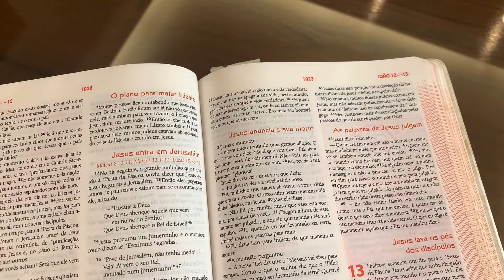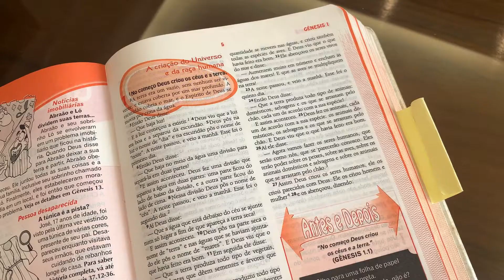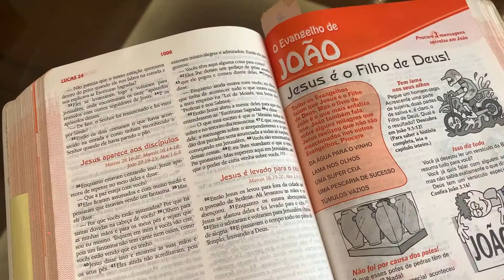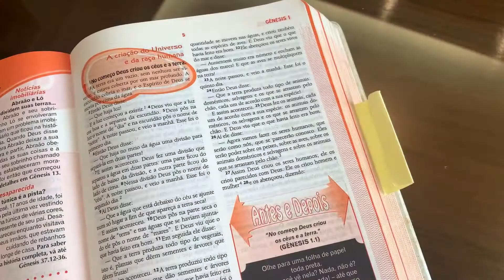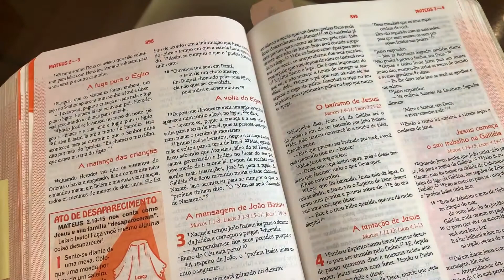EBD Infantil 07.02 | O que é trindade? | Igreja Batista Águas Cristalinas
Nosso Deus é único e verdadeiro. Isso você já sabe, mas sabia que Ele também é 3 pessoas em 1 só? Não entendeu nada? Veja a aula de hoje, pois faremos muitas experiências para mostrar como isso é possível!

Trindade é um conceito bastante difícil de se trabalhar com as crianças, por isso, nessa aula vamos fazer experiências para mostrar às crianças esse atributo de Deus: ser 3 em 1.

Nessa nova série de Aulas, a cada domingo, aprenderemos as características de uma das pessoas da Trindade.

FAÇA EM CASA:
1. Entendendo as 3 fases do estado físico da água e o que isso tem a ver com Deus;
2. Um ovo também é 3 em 1. Entenda a Trindade com uma experiência com ovo cozido.

VERSÍCULO PARA DECORAR: “Quem me vê vê também o Pai.” João 14:9

Durante a semana teremos várias atividades, participe do grupo e receba devocionais para a semana

 • PLAYLIST COM AULAS ANTERIORES:
• Todo domingo, uma nova aula aqui no Canal.